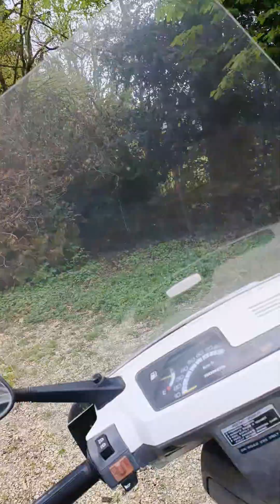petite recolte de plantes sauvages..